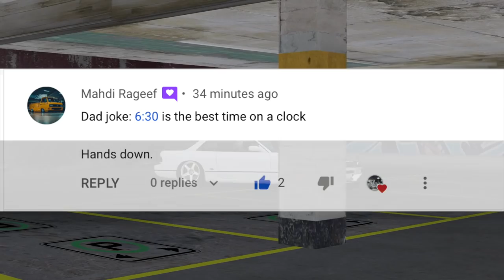Realistic Tokyo Drift Parking Garage MOD!! Teriyaki boyz Tandems! w/Thrustmaster Wheel!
G2A.com Discount